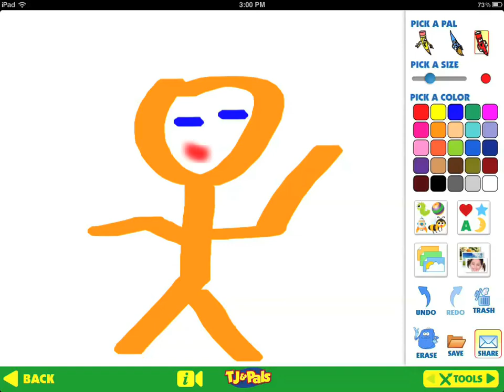Best iPad Apps for Kids: TJs Art Studio - UmaChaka Media, Inc